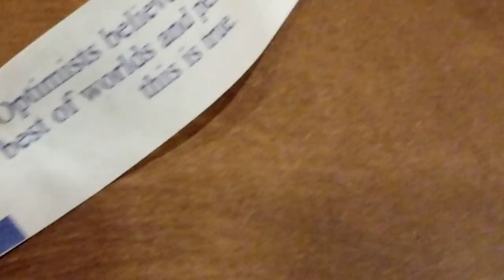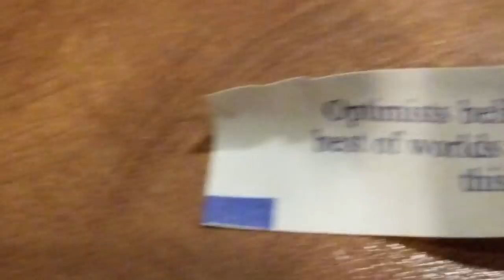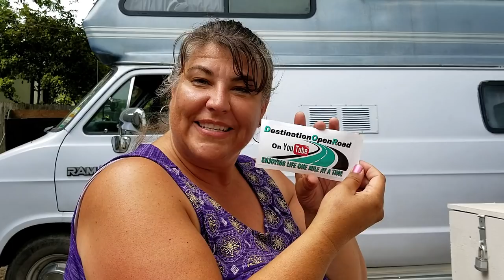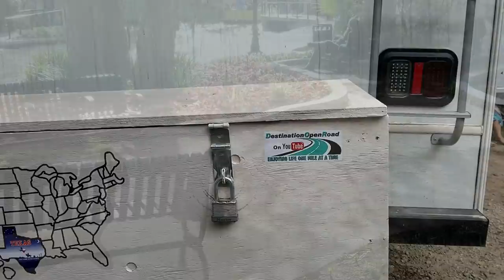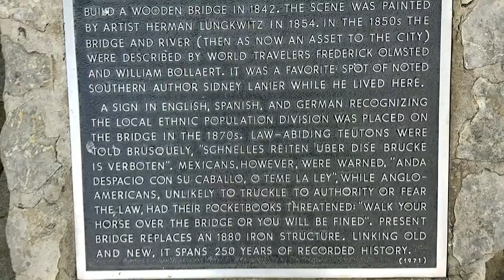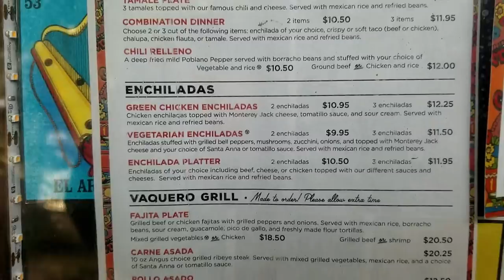Three Fortunes, Two Dinners and San Antonio Full-Time RV Living And Travel Vlog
We visit Ausia's  family for a few days and have a couple of fun nights out eatting with the tribe. We head downtown San Antonio to the River walk the night before heading onward toward Padre Island.

STICKERS ~ Size: 2 1/2" x 6"
1 for $5.00 or 2 for $8.00 (One address per purchase)
* Orders Outside the USA add additional $1.00
PLEASE LEAVE A MAILING ADDRESS IN MESSAGE ON PAYPAL, THANK YOU!

*Camper: 2004 Lance 1025 Lite
*Cameras:  Samsung Galaxy S8+ and Fuji XP
*Editing Software: Flimora
Computer: ASUS I7 7th Gen.